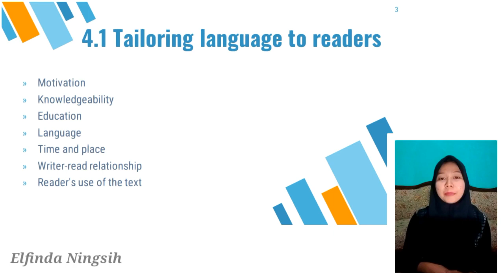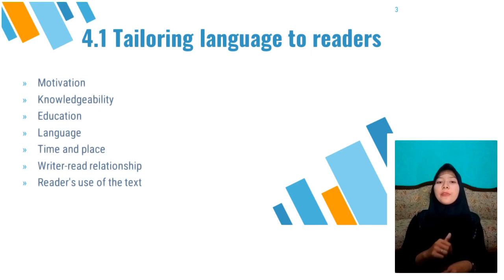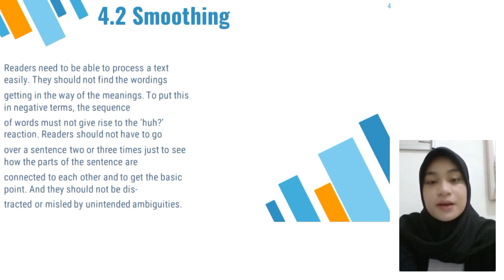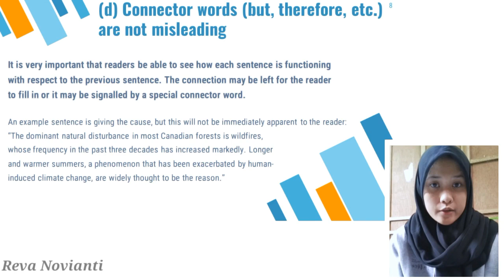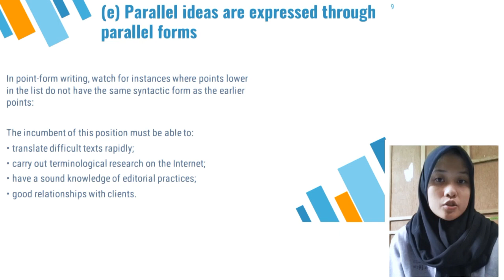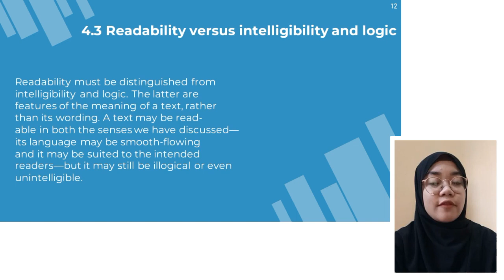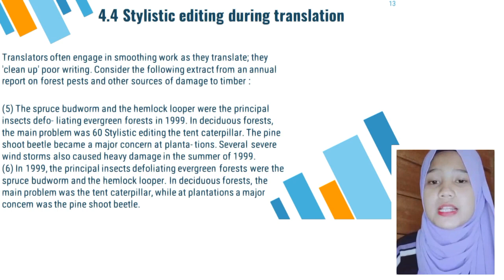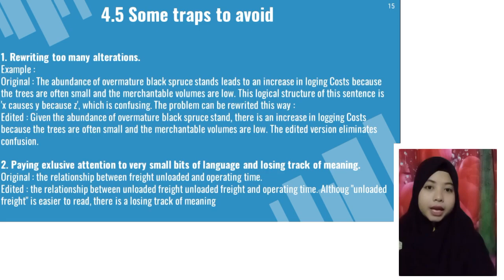Stylistic Editing - Editing Course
This is an assignment for our editing course.
Lecturer : Mr. Allif Syahputra Bania, S.Pd., M.Si.

As for us, group 2 consists of:
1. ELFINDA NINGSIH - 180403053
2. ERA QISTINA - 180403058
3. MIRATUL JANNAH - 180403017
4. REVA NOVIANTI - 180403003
5. SITI AYU IRMA FARADILLA SUKMA - 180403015
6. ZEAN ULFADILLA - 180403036